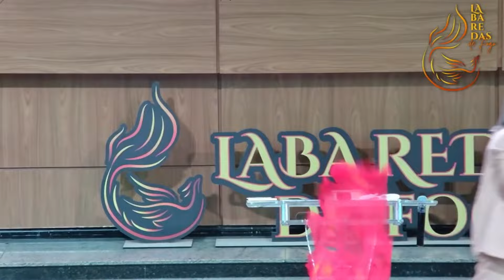SEMINÁRIO LABAREDAS DE FOGO 2024 | A Cova Não é o Teu Lugar - Pra. Nani Alencar